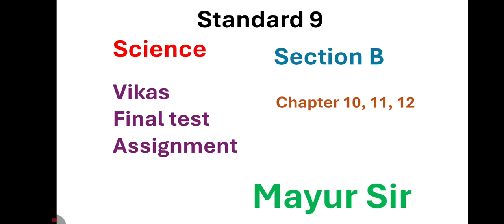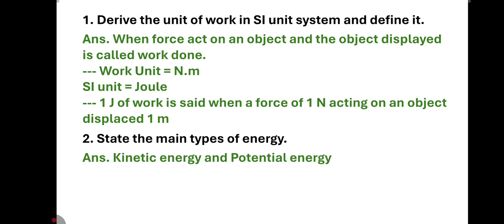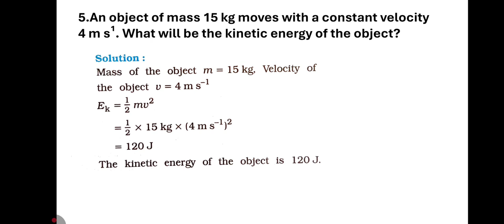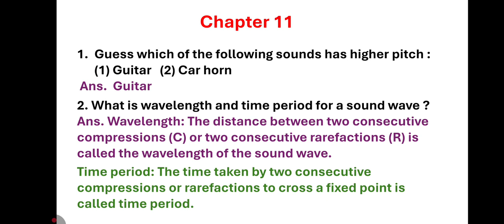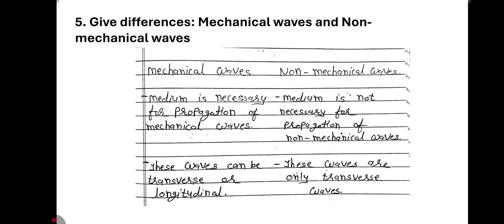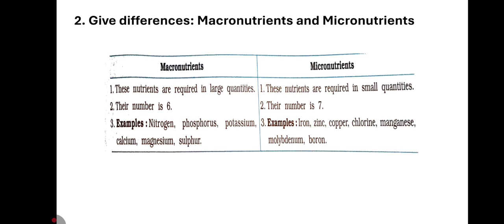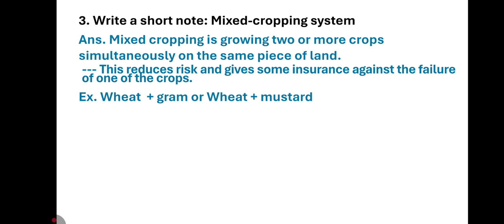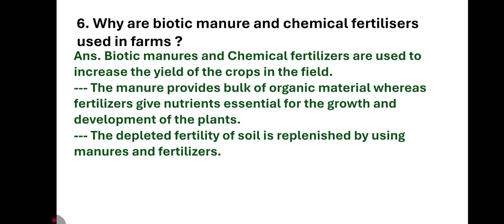Standard 9 Science | Vikas Final Assignment 2025 | Sci. Section B Chapter 10,11,12 | English Medium